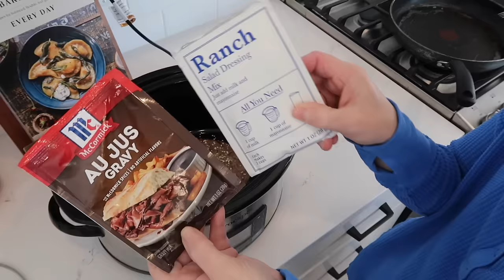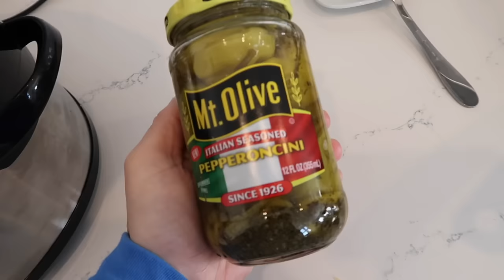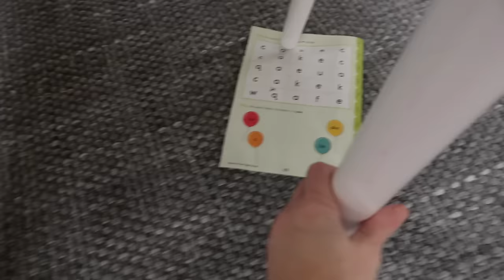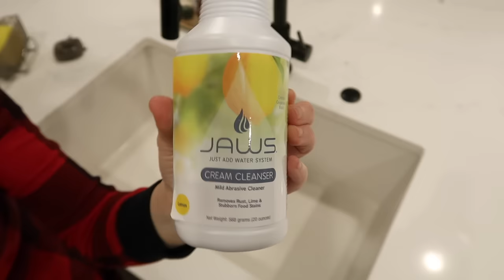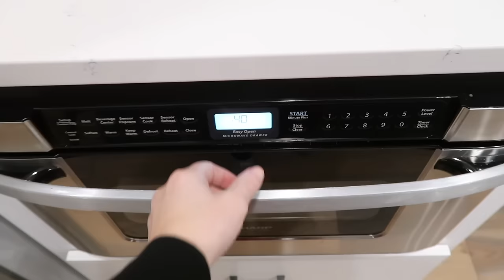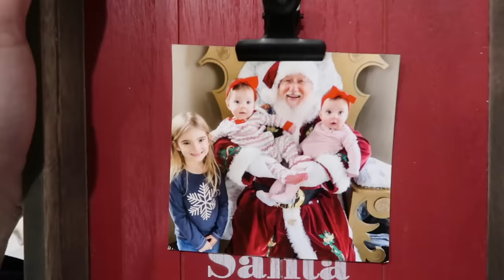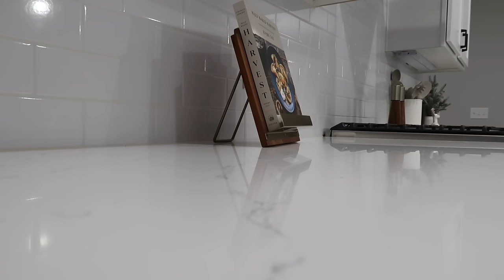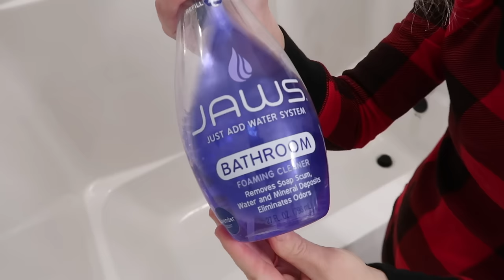NEW! CHRISTMAS CLEAN + DECORATE WITH ME🎄 | CHRISTMAS DECORATING IDEAS 2023 | CLEANING MOTIVATION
Battery operated candles candles
Clorox toilet wand

❤️House ❤️
Shades/blinds - from Lowe’s so no link - they higher a local independent contractor to install. We just contacted our local Lowe’s and they set everything up!
Kitchen island color - it’s custom by the cabinet color. It says “Arbor Galaxy” in our paperwork and that’s it

❤️CLEANING FAVORITES ❤️
E-cloth deep clean mop
Bissell Steam Shot (hand steamer)
Bissell Revolution Hydrosteam Pet carpet cleaner
Narwal (white) (robot vac AND mop)

❤️ORGANIZATION FAVORITES ❤️
Organizational bins in refrigerator -